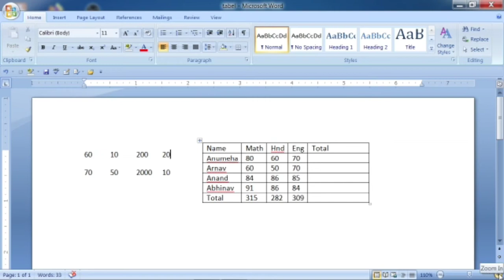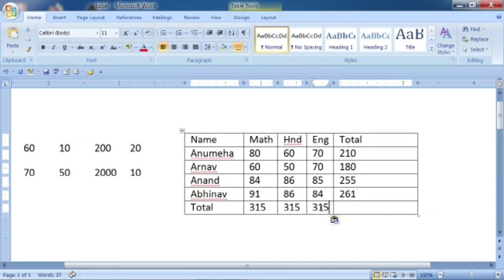Mathematical calculation in MS.WORD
Let's know about new things in Microsoft word

Twitter I'd :- Toptechnology15

About me :- I am Shailesh Kumar. Director of Top Technology and RCSM computer 🖥️ centre .My mission is to make India 💯% computer literate .